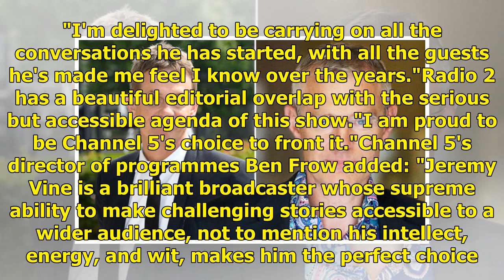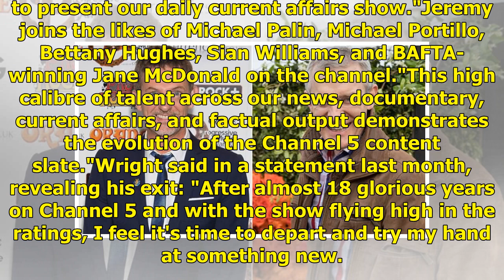The Wright Stuff announced Jeremy Vine as the new replacement for Matthew Wright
Jeremy Vine has been announced as the new host of The Wright Stuff. The TV presenter will be replaci...